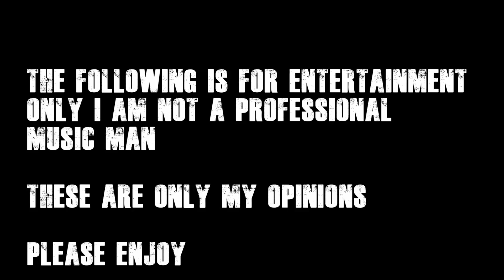TOBIAS SAMMET'S AVANTASIA Feat. Floor Jansen Misplaced Among The Angels Reaction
G'day guys today we are reacting to Tobias Sammet's Avantasia Feat. Floor Jansen Misplaced Among The Angels.